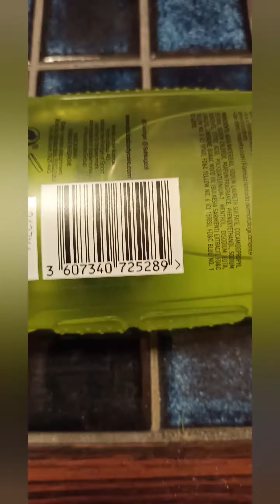suffer with me/edit/master 47 shorts gallary